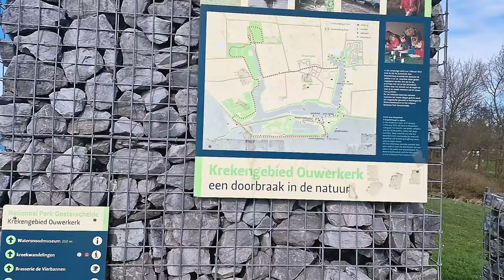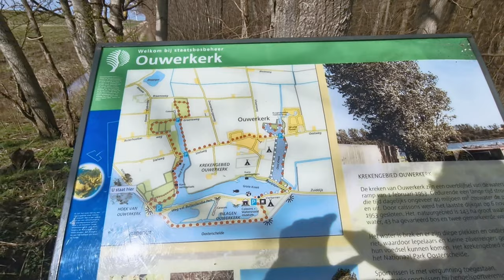afl 3 Een wandeling bij Ouwerkerk, in Zeeland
Afl. 3 Dit keer zonder Mica op stap, een mooie wandeling bij Ouwerkerk, aan de Oosterschelde